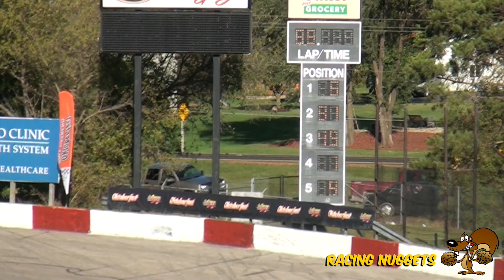ARCA Midwest Tour Oktoberfest 200 @ LaCrosse Speedway 10.08.17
The ARCA Midwest Tour "Oktoberfest 200" at La Crosse Fairgrounds Speedway on Sunday, October 8, 2017. After a waterlogged weekend, sunshine finally prevailed, and so did Johnny Sauter, handily scoring the victory in the controlled-caution event. Last year's winner, Ty Majeski finished second, after holding off hard-charging Dan Fredrickson, who settled for third. Dalton Zehr & Andrew Morrissey rounded out the top five.